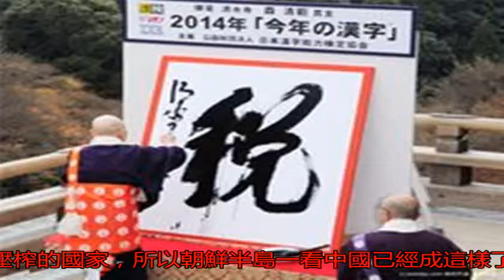此鄰國使用漢字足足2000年，突然宣布棄用漢字，現在人人成睜眼瞎_搜狐歷史_搜狐網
原標題：此鄰國使用漢...